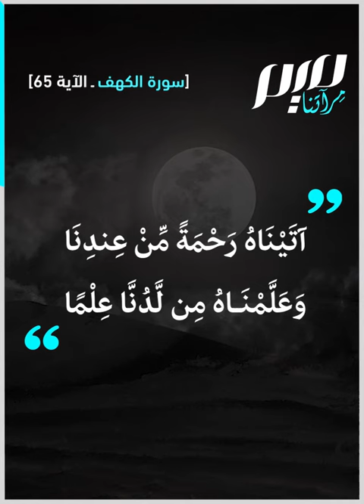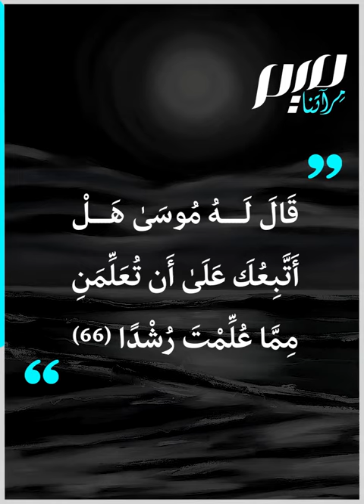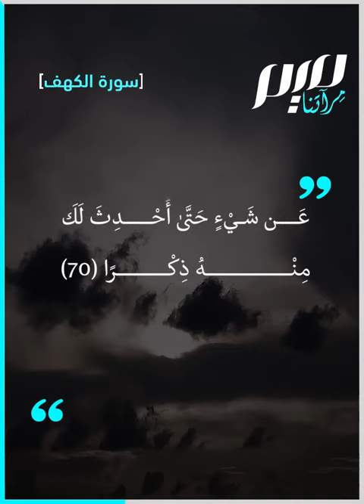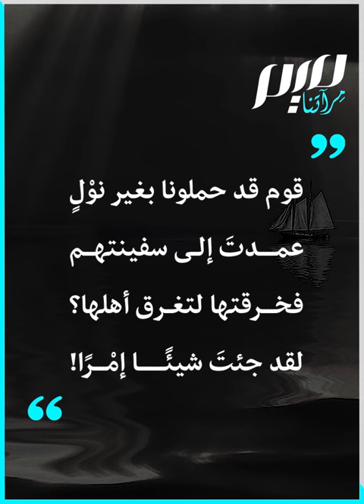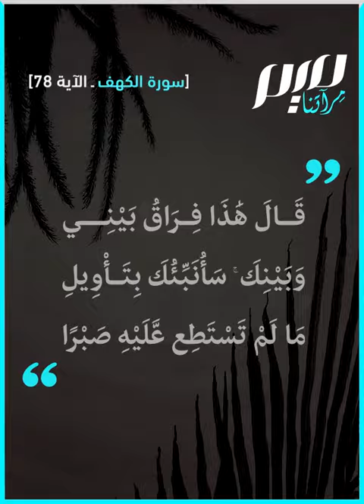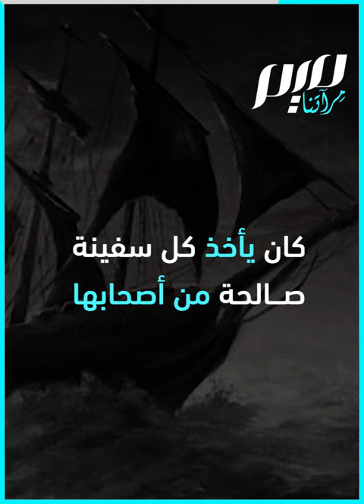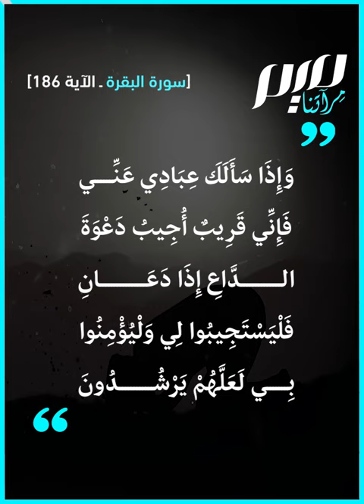موسى والخضر وأقدار الله الخفية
نحن مدعوون لقراءة سورة الكهف كل يوم جمعة.. ومما في السورة العظيمة من كنوز قصة سيدنا موسى عليه السلام مع الرجل الصالح الخضر.. قصة تختزن عبرا قيمة عن أقدار الله الخفية التي لا يدركها العقل البشري